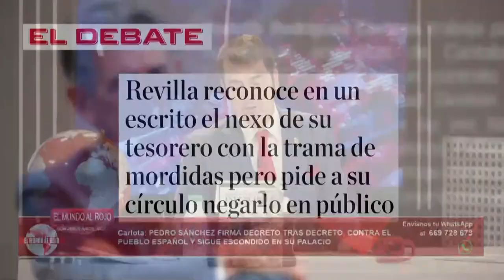Revilla reconoce un escrito nexo de su tesorero con la trama de mordidas y pide a su círculo negarlo